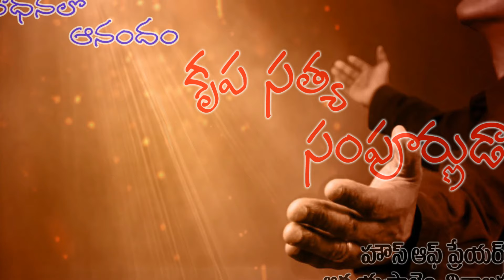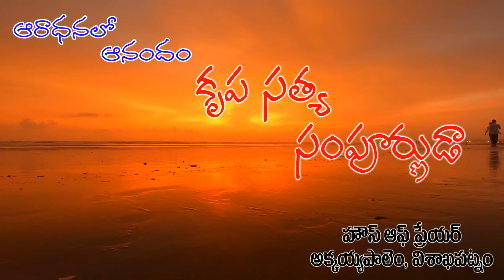కృపా సత్య సంపూర్ణుడా - Krupa Satya Sampurnuda. HOUSE OF PRAYER AKKAYYAPALEM